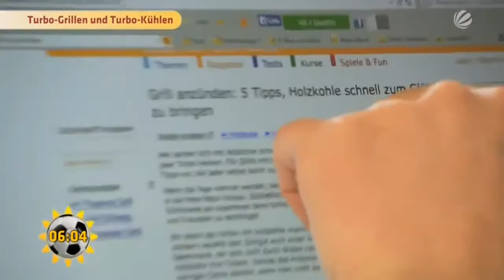Turbogrillen in 15 Minuten? | SAT.1 Frühstücksfernsehen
Kann man in 15 Minuten warme Getränke kühlen und Würstchen heiß kriegen? Unser Reporter Tobi macht den Test.